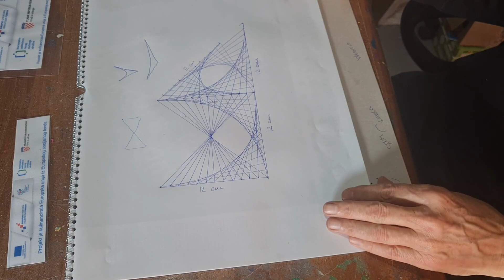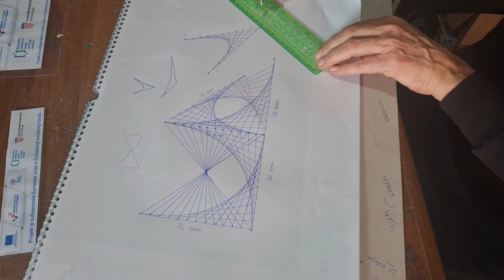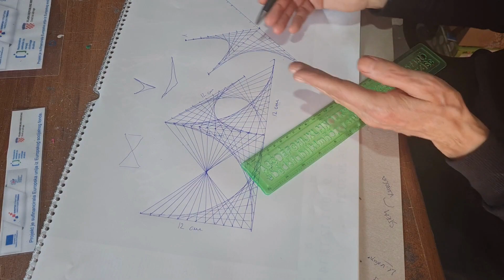String Art - uvod, 2. dio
U ovom video pokazati ćemo kako se izrađuju slike tehnikom string art, odnosno pletenjem konca oko čavlića.

Projekt Antistresnih kreativnih radionica "Vjeruj u sebe" financirala je Europska unija iz Europskog socijalnog fonda u okviru operativnog programa Učinkoviti ljudski potencijali. Vrijednost projekta je 428.931,56 HRK (56.929 €) a trajanje projekta je od 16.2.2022. do 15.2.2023. godine. Projektom je obuhvaćeno 30 osoba iz potresom pogođenih područja (Sisak, Petrinja, Glina i Zagreb). Partner u projektu je Udruga R.O.D.A. - Razvoj, Obrazovanje, Demokracija, Akcija iz Siska.